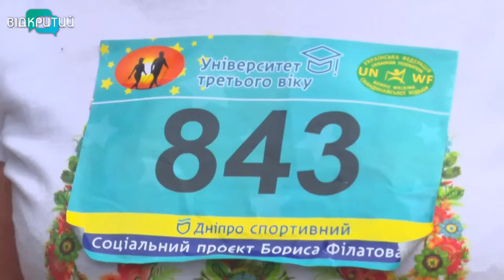Всеукраїнський чемпіонат зі скандинавської ходьби пройшов у Дніпрі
Здоровому все здорово. У Дніпрі відбувся чемпіонат зі скандинавської ходьби серед слухачів університетів третього віку. До міста приїхали майже 200 учасників з різних регіонів України – Одеси, Львова, Житомира, Рівного, Полтави, Черкас, Сум, Харкова. Долали спортсмени дистанції у 2.5 та 5 кілометрів.